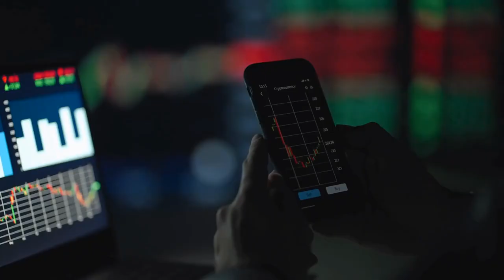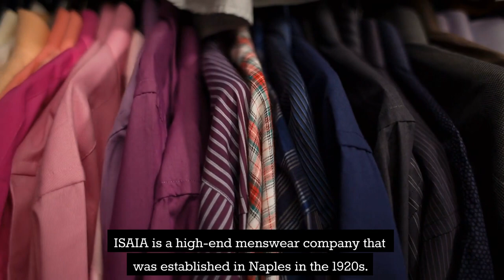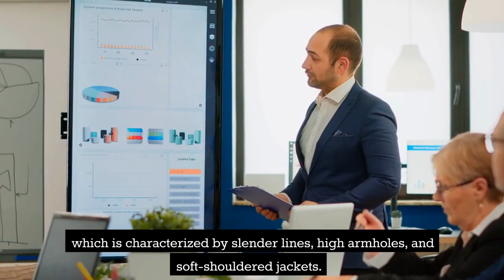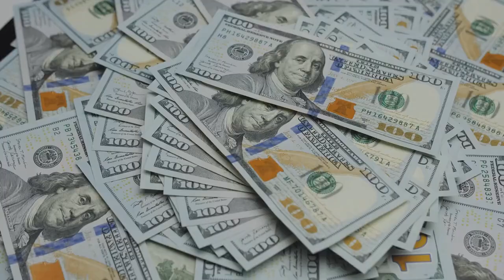Top Of The Most Expensive Luxury Suit Brands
Welcome to our latest video where we explore the world of luxury suits and unveil the top brands that money can buy.

In this video, we will take you on a journey through the most exclusive and expensive suit brands in the world. From the intricate hand stitching to the finest materials, we will show you why these brands are the ultimate in luxury fashion.

We will cover the history and heritage of each brand and showcase some of their most iconic and exquisite suits. We'll also discuss the price tags that come with these high-end luxury suits, as well as why they are worth the investment.

Our list includes the likes of Tom Ford, Brioni, Kiton, and many more. We'll explore the unique features and design elements that make these brands stand out in the crowded world of luxury fashion.

Whether you are a connoisseur of fine tailoring or just someone who appreciates the finest things in life, this video is sure to fascinate and inspire you.

So, sit back, relax, and join us on this journey through the most expensive luxury suit brands in the world.